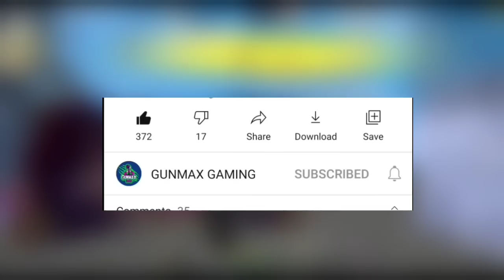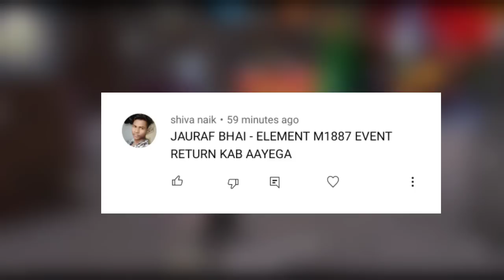Rampage 4.0 Event Calendar Free Fire | Rampage event kab start hoga | Free Fire New Event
Your quarries..
free fire new event
rampage free fire
free fire rampage event
rampage event calendar
free fire rampage calendar
rampage new event free fire
rampage legendary bundle
rampage rewards kab milega
rampage event free rewards
rampage event kab suru hoga
rampage event kab start hoga
free fire max rampage event
rampage event me kya kya milega